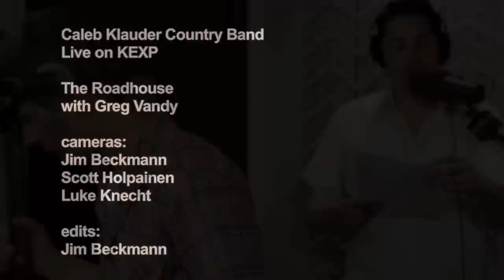Caleb Klauder Country Band - Hole In My Heart (Live on KEXP)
The Caleb Klauder Country Band performs "Hole In My Heart" live on The Roadhouse on KEXP. Recorded 7/7/10.